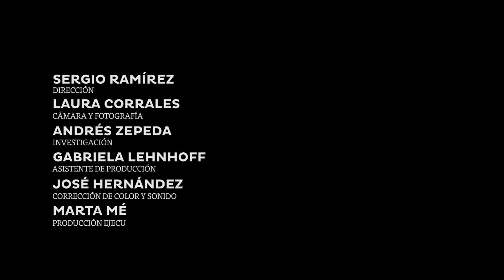desiGUAles Miguel Ángel Cóbar Escuintla